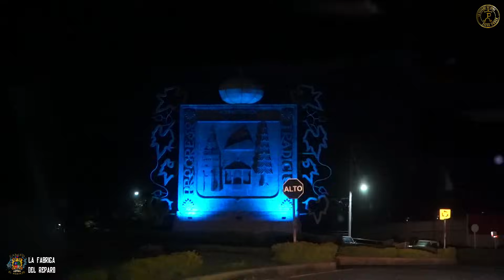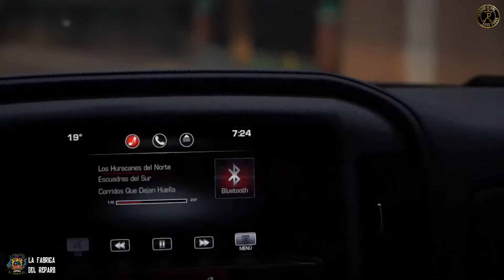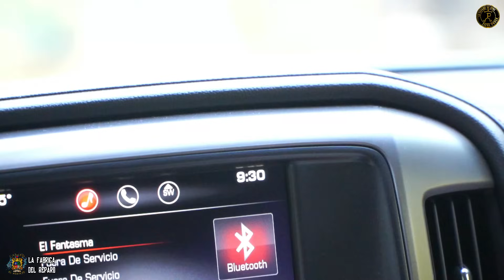¡¡¡LAS FUTURAS ESTRELLAS!!! DE LA FABRICA DEL REPARO | DÍA DE VACUNACIÓN EN: HACIENDA SANTA ROSA